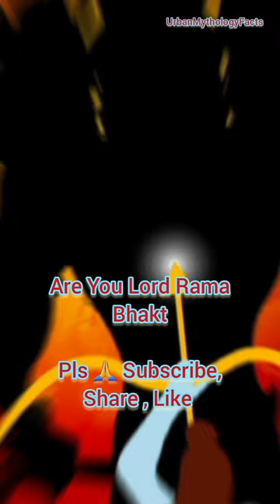Lord Rama Weopons। Ramayana War । Adipurush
Lord Rama , Adipurush is the seventh (7th) avatar or Lord Vishnu or Parabrahman. Lord Rama took avatar in order to kill the mighty demon king Dashanan Lankesh, Ravana.
Lord Rama obtained most of Astras from his guru Vishwamitra. When Rama went in forest for completion of Yagya of sage Vishwamitra, a demoness named Tadaka rakshasi and her sons Marich and Subahu came to destroy the yagya. Lord Rama killed Tadaka and his son Subahu, and threw Marich many yojanas away.
Pleased with the power and valour of young Rama, Vishwamitra granted many celestial weapons to Lord Rama.

Brahmastra
In the Mahabharata and Ramayana, Brahmastra is the most popular weapon and most significantly written weapon, in that it is evident in various scriptures as well. This weapon can only be used once in a lifetime and could do severe damages.

Sharanga : The most powerful bow according to Our ancient History, This was possessed by Shri Ram.

Manavastra
When Rama was a student, he used Manavastra on Maricha. Maricha assumed the form of a golden deer and helped Ravana kidnap Sita.

Narayanastra : This is an extremely powerful missile, It release thousands of more deadly weapons from itself and the intensity Increases with increase in Resistance, and the only way out is to submit before the Missile.

Prasvapna
Rama also used Prasvapna. Ravana was immortal and because of Amrita, he was not dying. Rama used Prasvapana to evaporate that Amrita so that he could kill him. Vibheeshana had guided Rama about this weapon.

He had VAISHNAVASTRA, PASHUPATASTRA ,NARAYANASTRA,RAUDRASTRA,BRAHMASTRA,BRAHMASIR ASTRA . HE had SUDARSHAN CHAKRA , TRIDENT of LORD MAHADEVA SHIVJI , KAUMODEEKI mace of LORD MAHAVISHNU & Shikhari mace, KAAL PAASH of LORD YAMRAJJI , Vajra of DEVRAJ INDRA, VARUNA PAASH, DHARMA paash … ( Note- PAASH means noose) , , he also had Danda ( staff) of LORD YAMRAJJI
all weapons of demons , a deadly pounder/ musala named Kankaalam , 2 deadly rods named kapalam and kankanam , the great Vaidyadhara missile, a deadly sword adorned with gems named Nandana , all missiles and weapons of gandharvas for example Mohana ( Stupefier) , prasvapana missile ( inducer of sleep ) , prashmana( pacifier of enemy's anger) , Varshana ( Rainer) missile, Shoshana( Drier ) missile , santapaana ( humidifier) missile , vilaapana( weap inducer ) missile
Most powerful missile of monsters named Paishaca( monster ) missile, unassailable missile of Manmatha named Mohana ( intoxicator) missile ,dear missile of Gandharvas named Manava( Humane) missile ,greatly powered Tamas missile,Saumana missile , indomitable missiles like samvarta missile,mausala missile ,satya missile, maaya- maya missile
a solar missile named Tej- Prabha missile which is sequestrator of others' brilliance, all missiles of MOON GOD , Shishira( cooler ) missile , a very deadly missile of Tvasta named Sudaamana missile, dangerous missiles of Bhaga like Shiteshu missile , All missiles of Manu ( the earliest ruler of mankind ) including manav missile
The SUPREME LORD SHRIRAMJI also had an arrow called SAMVARTA which was also used by BHARATJI and he killed 3 crores Gandharvas GANDHARVAS at an instant. Using that single arrow.